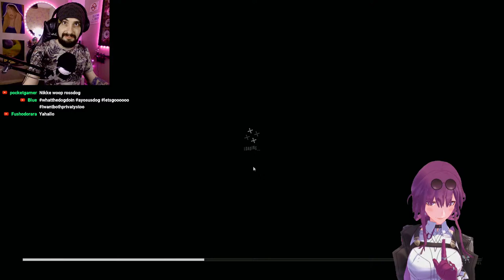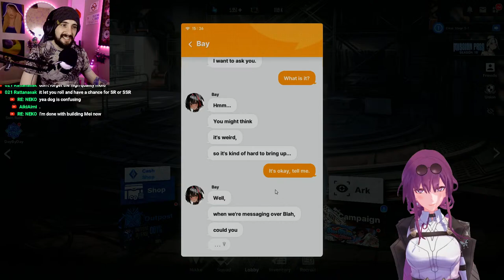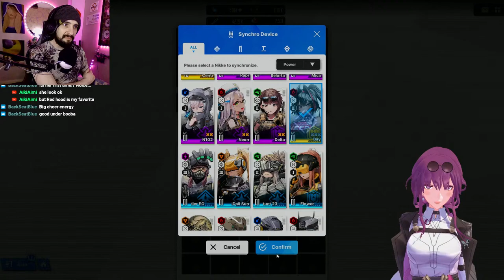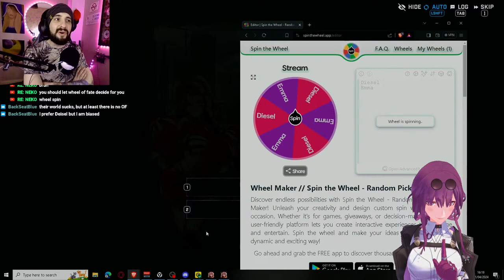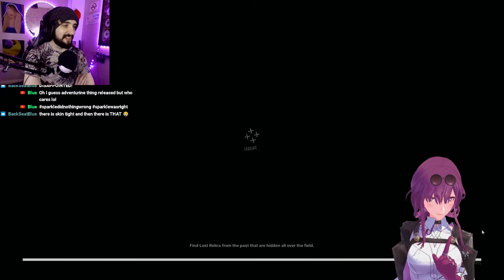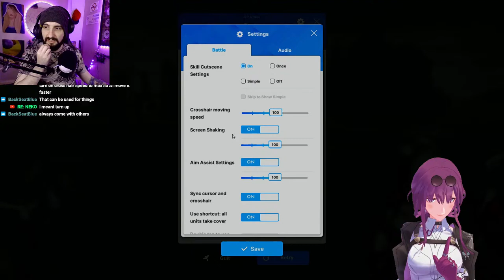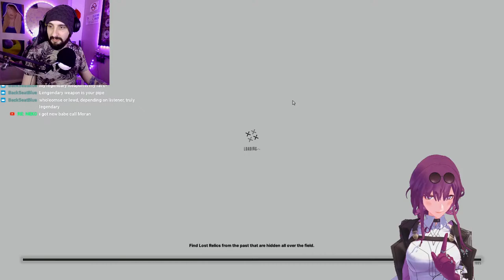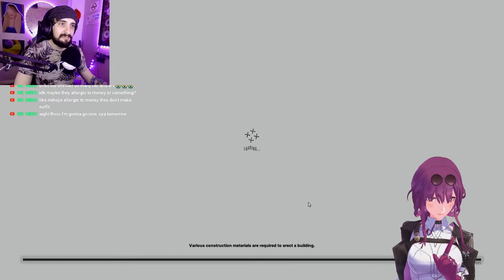Wonderland! First Time Playing! | GODDESS OF VICTORY: NIKKE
▼ EXPAND ME ▼
First Time playing NIKKE, After watching some of the Trailers, Let's see what it is about and how to play this game. Day 4 in the NIKKE Universe.
Contains Chapter

*TIMESTAMPS*
INTRO: 0:00